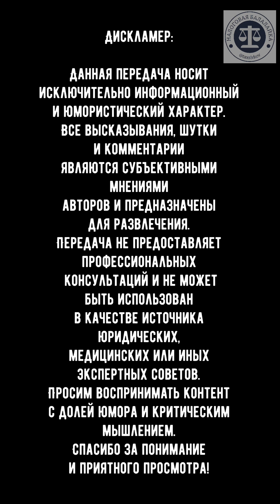Семейный бизнес лишил предпринимателя права на УСН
АС Северо-Кавказского округа от 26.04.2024 № А63-18516/2020 вынес решение в пользу ИФНС, лишив предпринимателя права на УСН.

📌 Суть спора: Предприниматель на УСН, занимающийся пошивом верхней одежды, делил бизнес со своей супругой, также ИП. Он закупал ткани и упаковывал изделия, а жена шила одежду по его заказам. ИФНС выявила, что это фактически единый бизнес, где жена зарегистрировалась как ИП для уменьшения налоговой нагрузки. Доходы объединили, и предприниматель утратил право на УСН.

🔍 Аргументы инспекции:

Действовали как единый субъект
Работали в одном помещении
Отчетность отправляли с одного IP-адреса
Сотрудники подтверждали единый производственный процесс
Суды трех инстанций поддержали ИФНС, решив, что супруги намеренно раздробили бизнес для ухода от налогов.

Что учесть в работе: Семейный бизнес подвержен рискам обвинений в дроблении и сокрытии трудовых отношений. Пример — постановление АС Уральского округа от 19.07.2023 № А60-42938/2022.